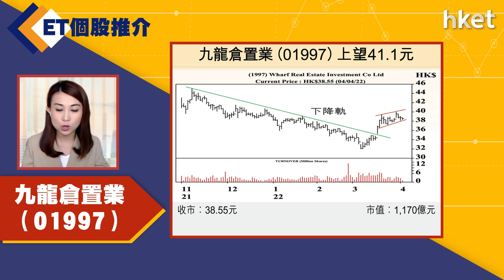【ET個股推介】九龍倉置業（01997）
今日ET個股推介－九龍倉置業（01997）